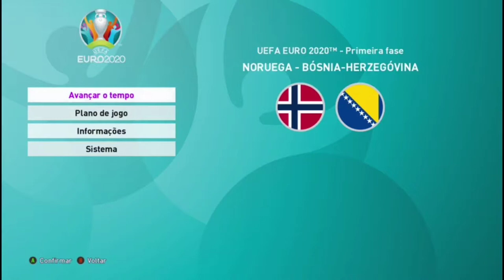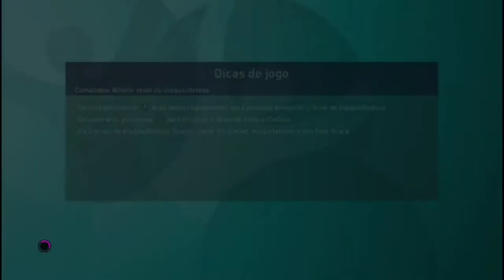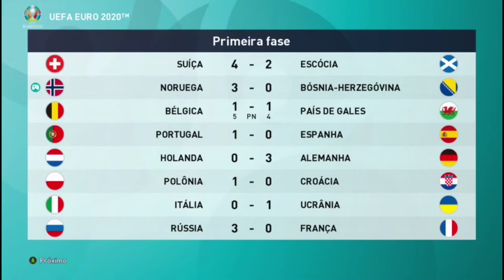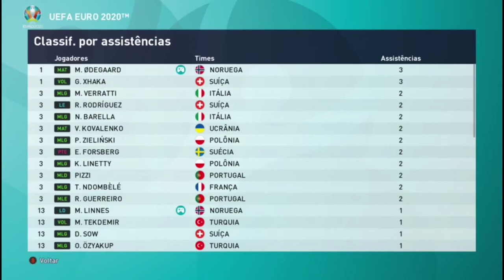OITAVAS COM EMOÇÃO - NORUEGA X BOSNIA - EUROCOPA 2020 - PES 2020 | EP 04 "RETRO 2020"